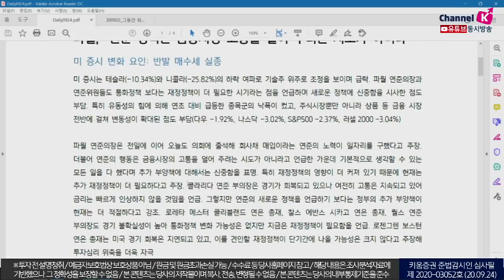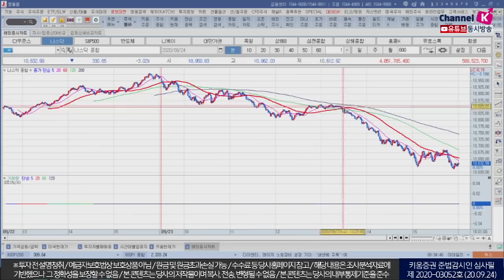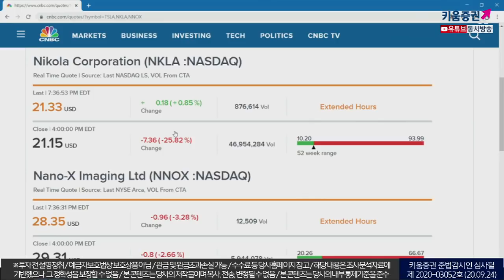파월, 예고했던 경고를 선전포고! 당분간 변동성 확대 불가피(모닝노트/20.09.24)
파월 연준의장
"연준 정책은 금융시장 고통을 덜어주려는 시도가 아니다" 발언
기본적으로 생각할 수 있는 모든 일을 다 했다며 추가부양책에 대해서
신중함을 표명...주요할 만한 연준의원들 발언이 이어지면서
추가부양책보다 재정정책이 더 필요하다고 주장
이에 따라 시장의 투자심리 위축을 더 자극됨
결국 유동성에 의해 상승을 이어왔던 시장이
파월을 비롯한 연준위원들의 발언으로 펀더멘탈과 괴리를 좁히는 모습
이러한 경향이 주식시장뿐만 아니라 상품을 비롯한 금융시장 전반에 걸쳐
당분간 변동성 확대는 불가피할 것으로 예상
외국인 수급동향에 따라 국내시장의 방향성을 결정될 것
​「좋아요」와 「구독」 잊지 말고 눌러주세요​
9/24 테슬라, 니콜라, 그리고 파월 발언으로 급락